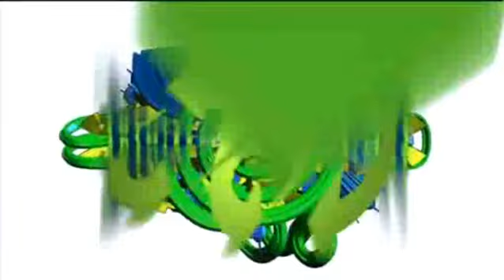NOT FROM THE FINAL EPISODE ABC Kids - Rollercoaster - Elliot's Goodbye Song (2009)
From the end of an episode of Rollercoaster in 2009.

Sourced from the old Rollercoaster Website.